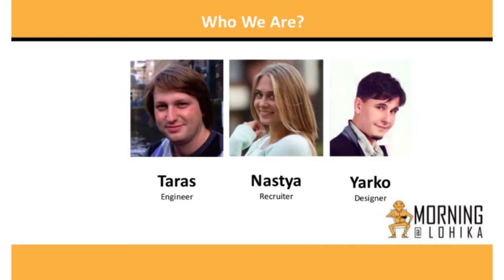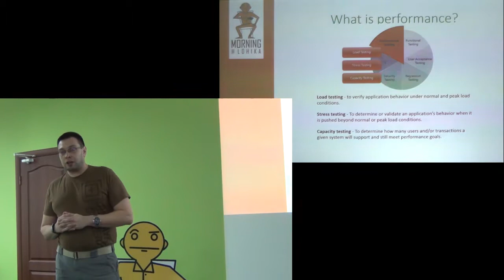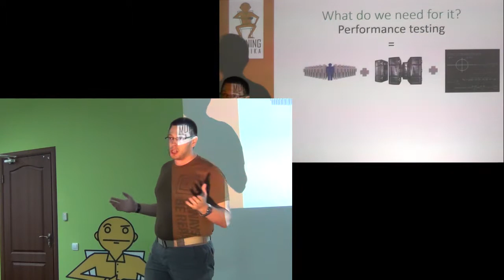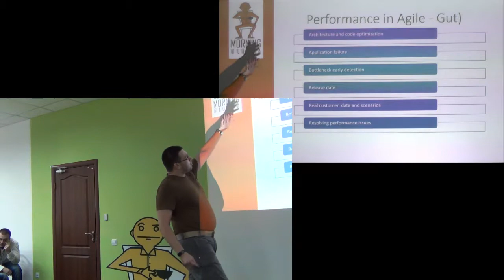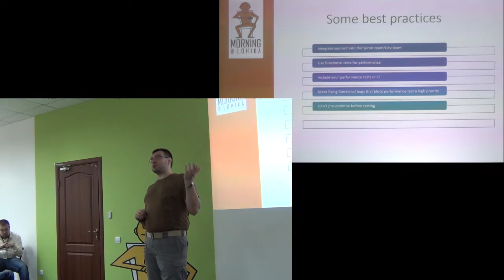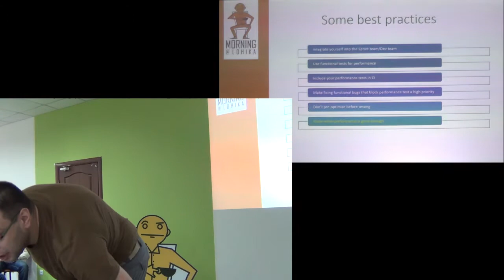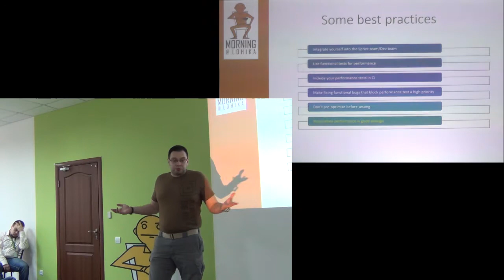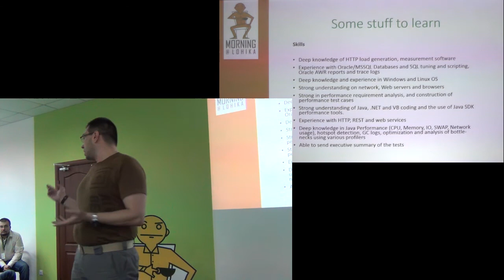Performance Testing - Morning@Lohika